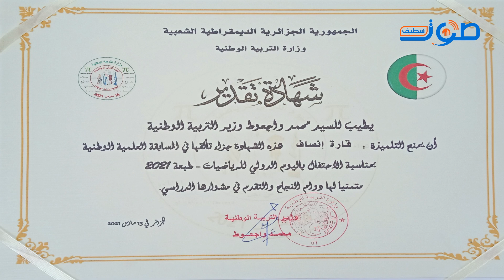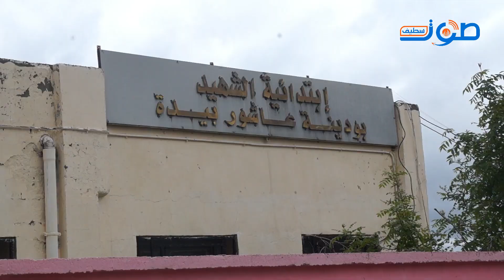من منطقة ظل، تفوز بالمسابقة الوطنية للرياضيات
ملكة الرياضيات إبنة بلدية سرج الغول قارة_إنصاف الفائزة بالمرتبة 03 وطنيا بالمسابقة الوطنية للرياضيات المنظمة من طرف وزارة التربية الوطنية. في ضيافة